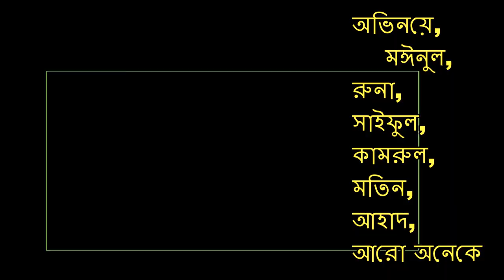পকেট চোর,নিমুক হারাম khorath alir natok Stur Sylhet Star gfyaq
রচনা,পরিচালনা ও সম্পাদনায়,ডাঃ মঈনুল ইসলাম ময়না,
চিত্র গ্রহনে,রনি,
অভিনয়ে,মঈনুল,সাইফুল,কামরুল,মতিন,আরো অনেকে।
পকেট চোর,নিমুক হারাম,khorath alir natok,
Publish by, You tube,Stur Sylhet,